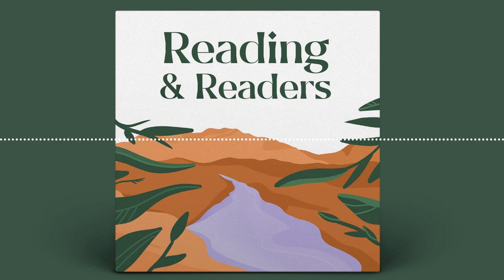[Book Review] When Worlds Collide: Where is God? by R. C. Sproul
9/11 was a singular event. For a moment it united America like nothing else did. It shaped America in politics, war and religion. Today’s book was written within a year of the event. Now 20 years later, are the words written for America then helpful for all Christians today?